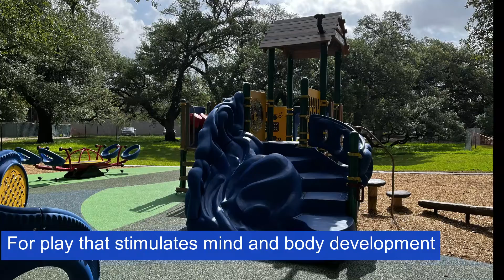New Baldwin Park in Midtown Houston playground stimulates mind, body development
Baldwin Park’s new playground equipment improves upon the existing learning opportunities and encourages different sets of skills, which range from physical movement to various types of sensory skills. Compared to the park’s previous playground, the new play experiences will provide a 250% increase in physical and sensory development opportunities and expand play areas for cognitive, social, and language skills development by 300%, 180%, and 11%, respectively.